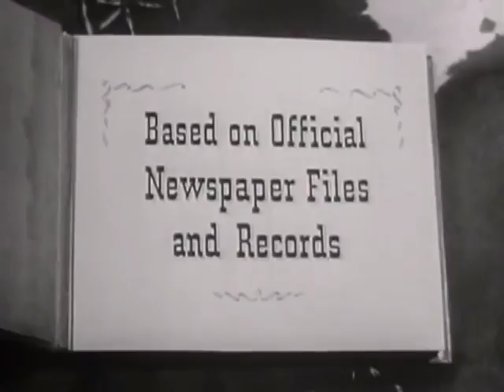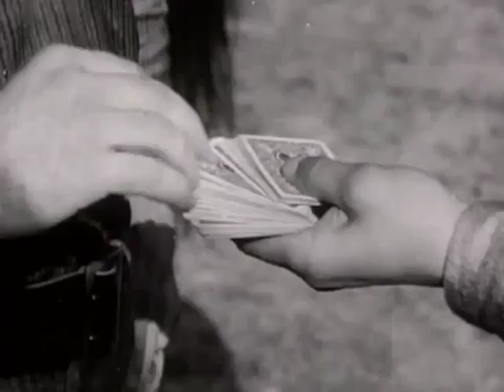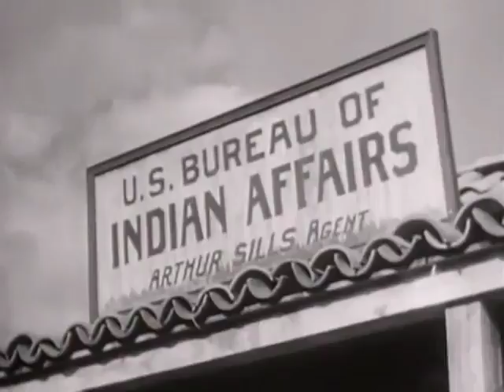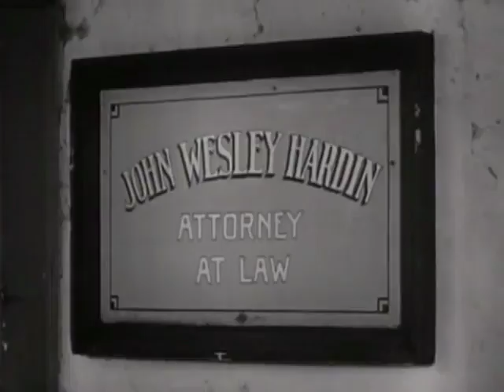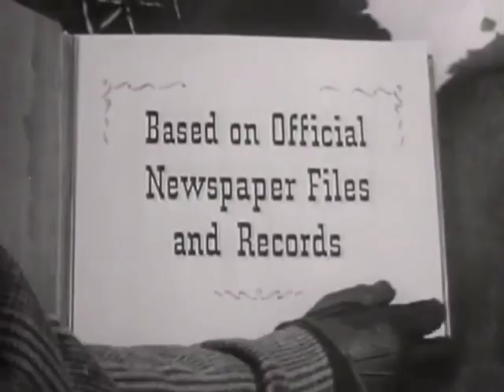Stories of the Century S01E12 John Wesley Hardin